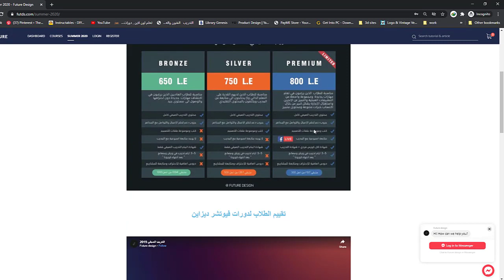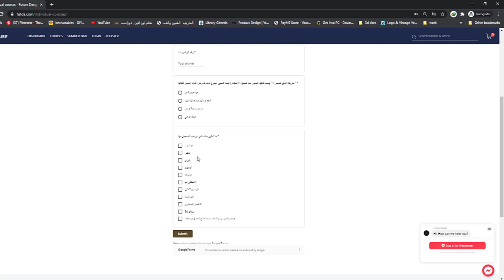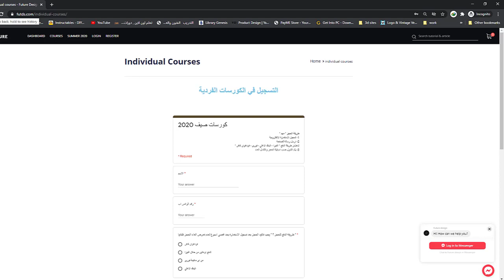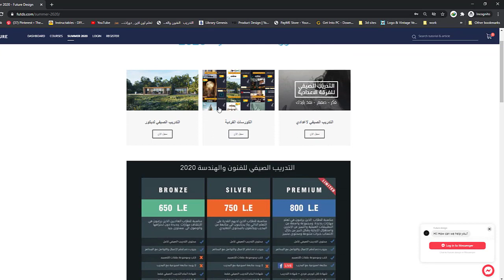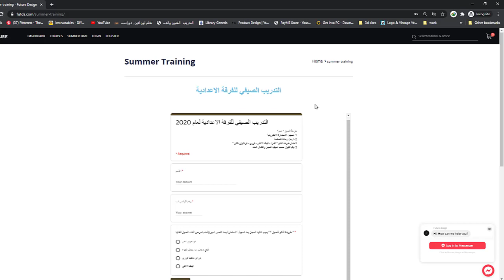شرح كيفية الاشتراك في التدريب الصيفي وكورسات صيف 2020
لينك التسجيل